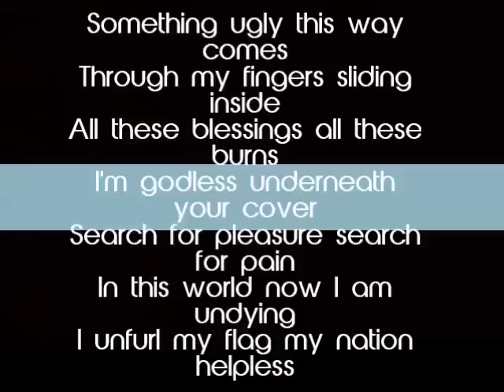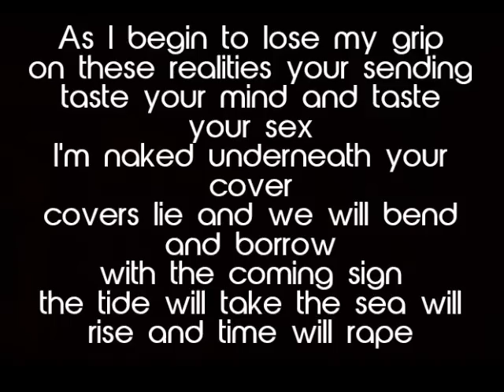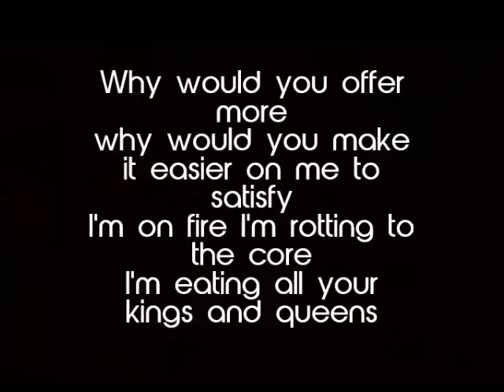David Usher Black Black Heart (acoustic) Lyrics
Artist: David Usher
Song: Black black heart
Album: Morning Orbit

Preview, buy, and download